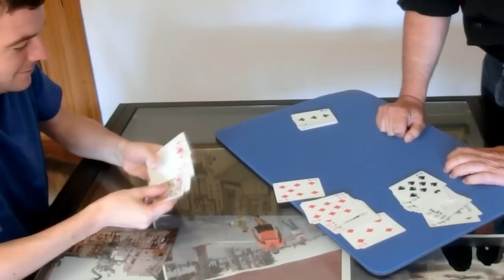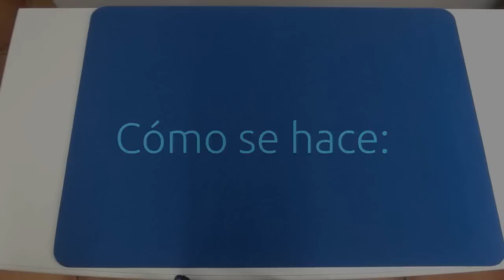SUPER TUTORIAL: Mentalismo con cartas REVELADO (Mentalism with playing cards REVEALED)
Truco de magia explicado: Un espectador acierta el color de unos naipes,color que le es transmitido mentalmente por el mago. Este es un truco que aparentemente realiza el espectador, y no el mago, por lo que resulta muy sorprendente.

Magic Trick Explained: A spectator is right about the color cards, which color he is mentally transmitted by the Wizard. This is a trick that apparently makes the spectator, not the magician, so very amazing.